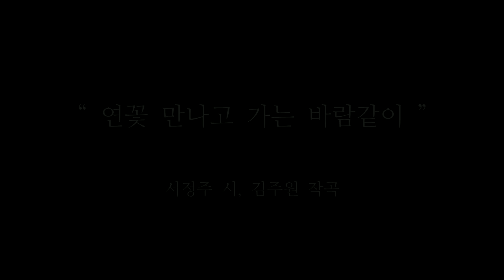소프라노 박혜상(Hera Hyesang, Park)-연꽃 만나고 가는 바람같이 (서정주 시 | 김주원 곡) Like the Wind that met with Lotus | 창작가곡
"연꽃 만나고 가는 바람같이" for Voice and Piano (2012)

서정주 시
김주원 작곡

소프라노 박혜상
피아노 박형진

"연꽃 만나고 가는 바람같이"

섭섭하게,
그러나
아주 섭섭지는 말고
좀 섭섭한 듯만 하게,

이별이게,
그러나
아주 영 이별은 말고
어디 내생에서라도
다시 만나기로 하는 이별이게,

연꽃
만나러 가는
바람 아니라
만나고 가는 바람같이...

엊그제
만나고 가는 바람 아니라
한두 철 전